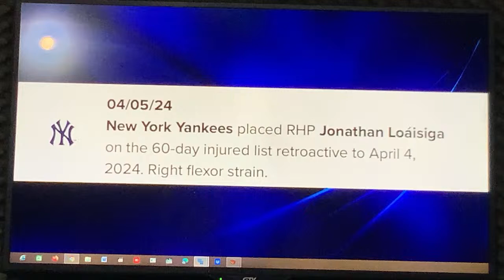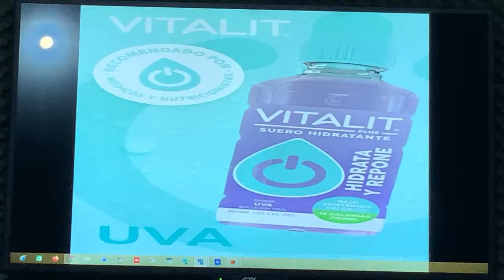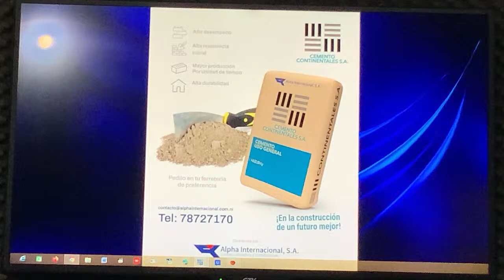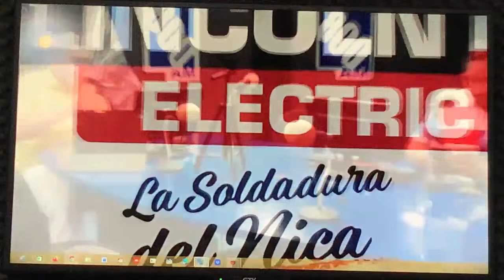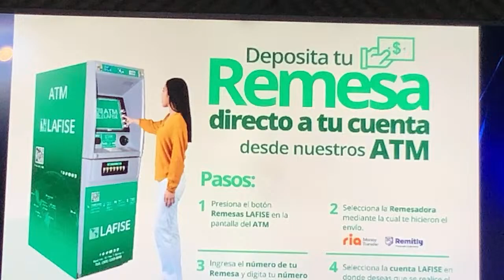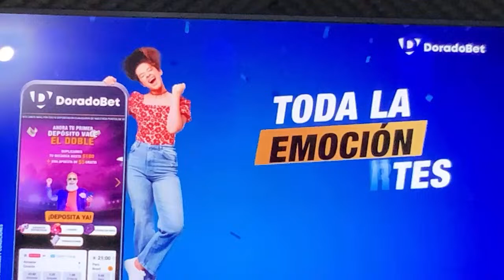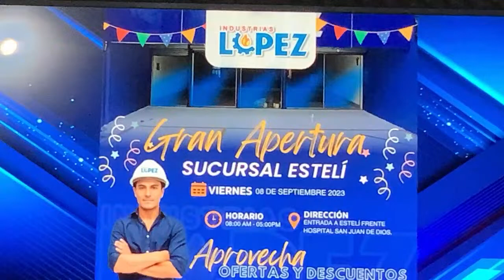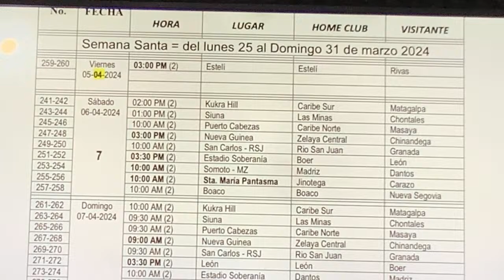Jonathan Loaisiga a la lista de lesionado